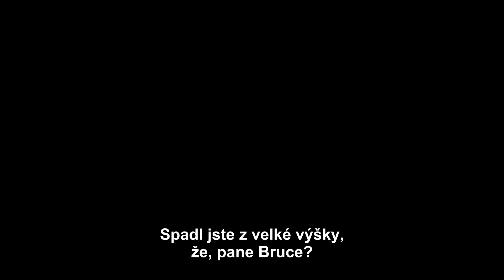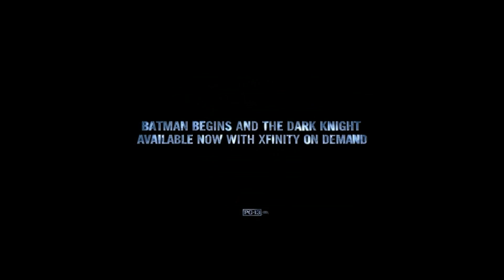Temný rytíř povstal CZ - oficiální český HD trailer (2012)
Temný rytíř povstal HD CZ

Režie: Christopher Nolan

Hrají: Christian Bale, Morgan Freeman, Gary Oldman, Michael Caine, Tom Hardy, Anne Hathaway, Joseph Gordon-Levitt, Marion Cotillard, Juno Temple, Nestor Carbonell, Matthew Modine, Joey King, Brett Cullen, Tom Conti, Chris Ellis, Christopher Judge, Daniel Sunjata, Reggie Lee, Jillian Armenante